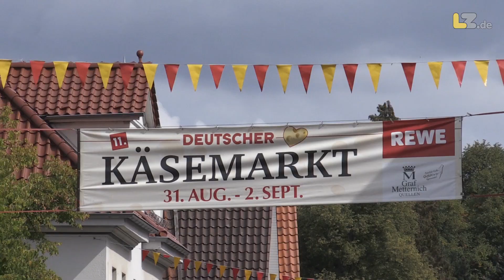Deutscher Käsemarkt in Nieheim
Tilsiter, Emmentaler, Gouda - Käse soweit das Auge reicht. In Nieheim bieten an diesem Wochenende (31. August bis 2. September) Aussteller aus ganz Europa ihre Milchprodukte an.